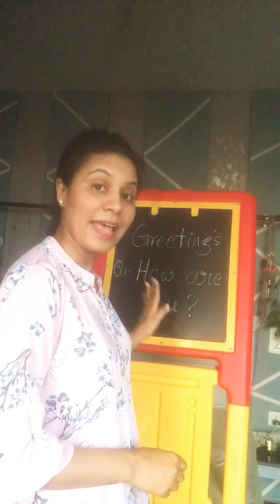How r you?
Hello! How are you? And greeting a child.